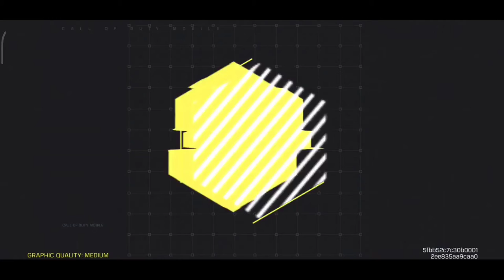*New*SOLO VS SQUAD INTENSE LONG RIDE PE CHALA CALL OF DUTY MOBILE | COD MOBILE |EUREKA|EurekA YT